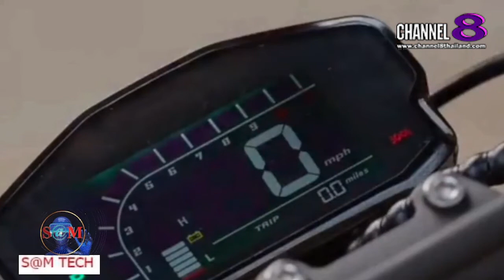TheSaMET!NEWS : "BREAKING​ NEWS" มอเตอร์ไซตไฟฟ้า์เล็กแต่แรง !